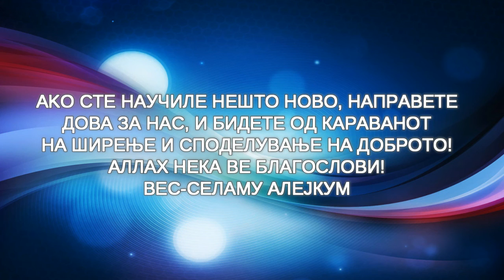Чување на Куранот, поучен пример, ПОСЛУШАЈ!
КУРАНОТ НЕ Е ЗА РАФТОВИ, ТОЈ Е ЗА ЧИТАЊЕ, РАЗМИСЛУВАЊЕ И РАБОТЕЊЕ ПО НЕГО!